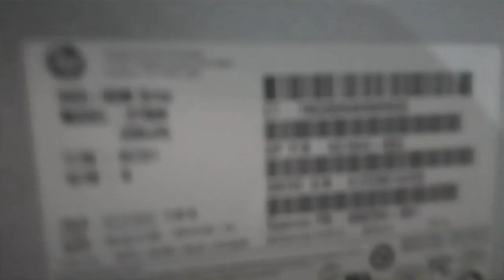DVD ROM Repair/ DVD RW open and repair / CD Drive Repair/ DVD Drive Repair !!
Watching this video you can repair/open/close DVD rom/RW.